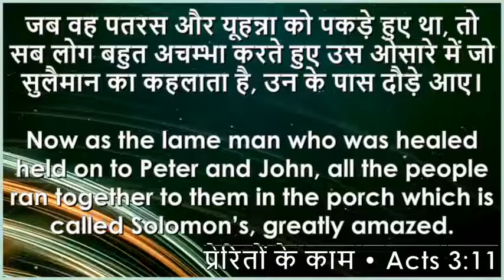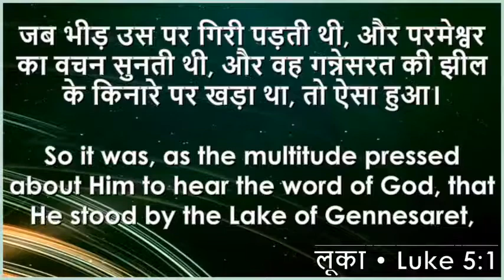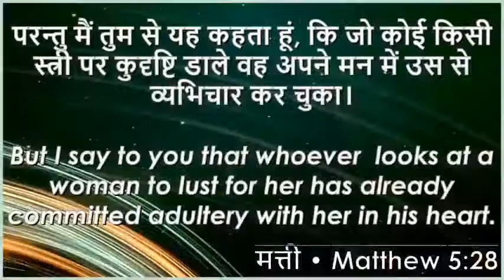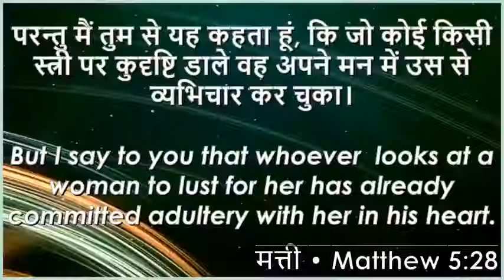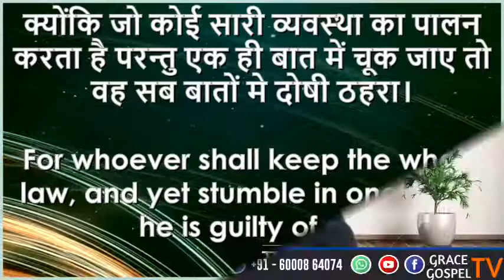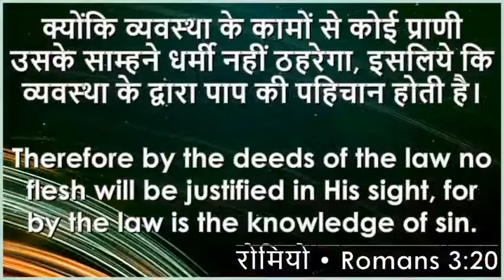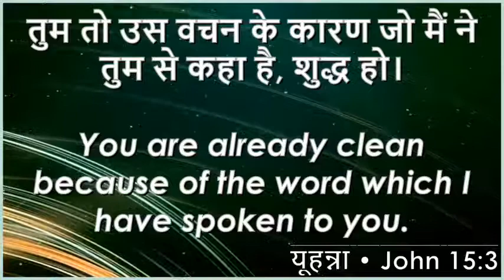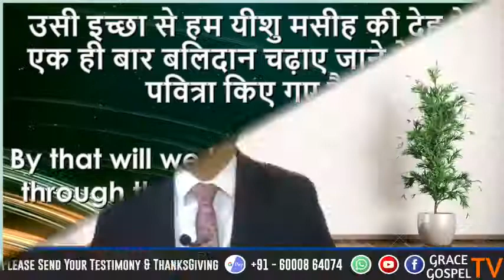🔴 The Book of Acts | Online Bible Study with Rev. Udayaraj Paundel | 15•Sep•2020